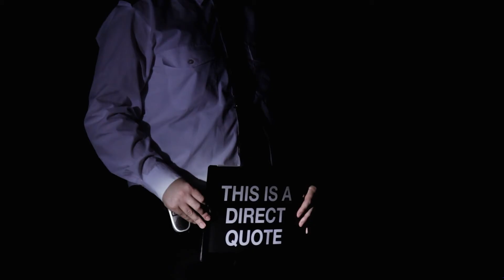TANJA Trailer | SBC Theatre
An impassioned call to arms, a play and a campaign: ‘TANJA’ is a dramatic meta-theatrical exploration of immigration detention centres starring Emily Ntshangase - a former Yarl’s Wood detainee.

We are Stand & Be Counted Theatre; the UK's first TheatreCompanyofSanctuary.